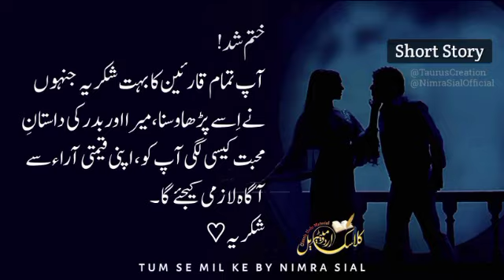Tumse Mil Ke by A. Ayyubi | Complete Romantic Urdu Novel newyearspecial@ClassicUrduNovelsbooks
Tumse Mil Ke by A. Ayyubi |Complete Romantic Urdu Novel